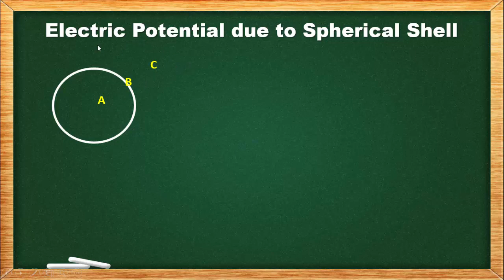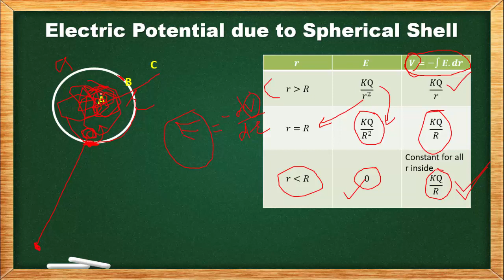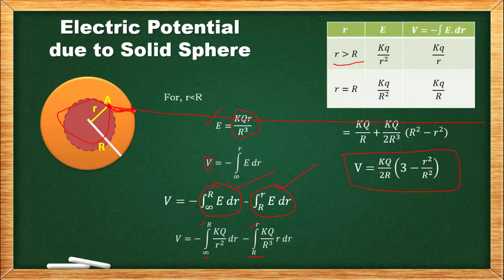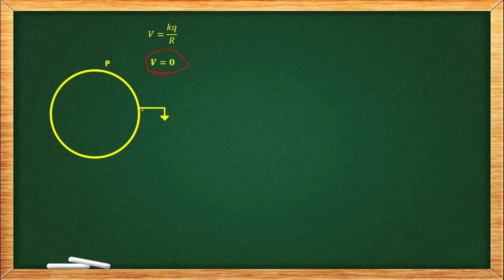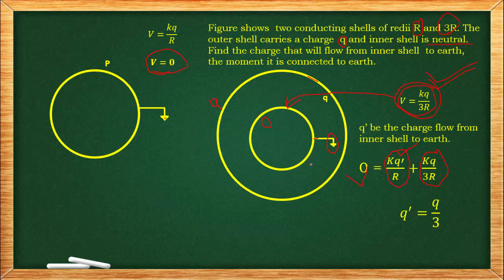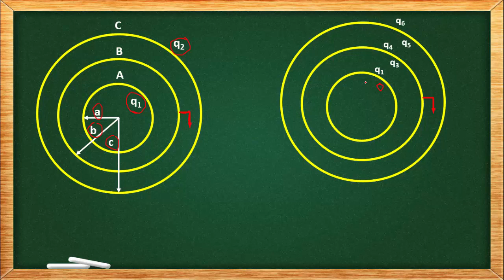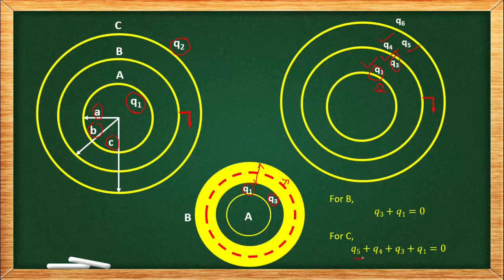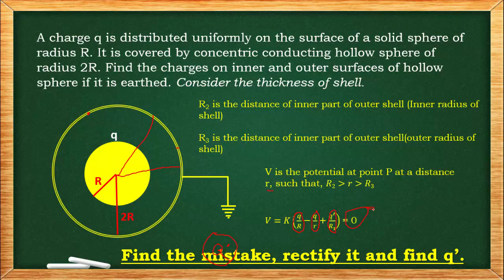Physics - Electromagnetism - Electrostatics - Electric Potential due to hollow and solid sphere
To find field inside the hollow sphere we can take take Gaussian surfaces with radii ranging from R=0 to R=r. Any of these surfaces the charge enclosed is zero and hence field at all the points on these surfaces is zero. Thus, electric field in side a hollow sphere of conductor is zero.